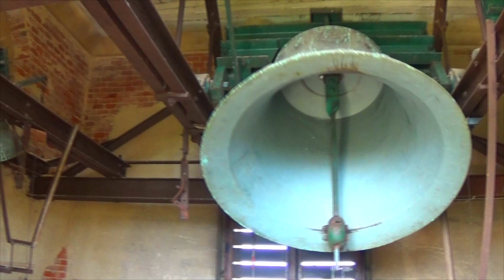Ják Szent György templom harangjai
A Jáki Szent György templom tornyaiban három harang lakik. Mindegyik harang kiemelt jármon függ és húzómágnes által szólalnak meg, lekötött nyelvvel.

Adatok: Lélekharang
Tömeg: 190kg
Hang: Cisz/Desz2
Öntő: Seltenhofer Frigyes fiai (Sopron)
Öntési év: 1927

IV. Károly Középharang
Tömeg: 800kg
Hang: Fisz/Gesz1
Öntési év: 1927

Szűz Mária Nagyharang
Tömeg: 1245kg
Hang: Disz/Esz1
Öntő: Gombos Lajos (Őrbottyán)
Öntési év: 1987

Harangozási rend
Hétköznap: (Hétfőtől-Csütörtökig, Szombat)
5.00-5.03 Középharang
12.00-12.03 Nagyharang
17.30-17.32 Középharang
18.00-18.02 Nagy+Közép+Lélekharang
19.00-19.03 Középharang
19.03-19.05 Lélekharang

Hétköznap: (Péntek)
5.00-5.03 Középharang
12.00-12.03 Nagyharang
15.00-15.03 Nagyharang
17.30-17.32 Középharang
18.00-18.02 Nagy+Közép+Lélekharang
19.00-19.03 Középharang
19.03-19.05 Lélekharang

Vasárnap:
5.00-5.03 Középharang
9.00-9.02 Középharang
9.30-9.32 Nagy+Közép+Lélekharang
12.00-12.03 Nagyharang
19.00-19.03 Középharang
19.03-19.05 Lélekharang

Köszönet a feljutásért Zakó Jenő Plébános Úrnak és a harangozás lehetőségéért a sekrestyés Asszonynak!